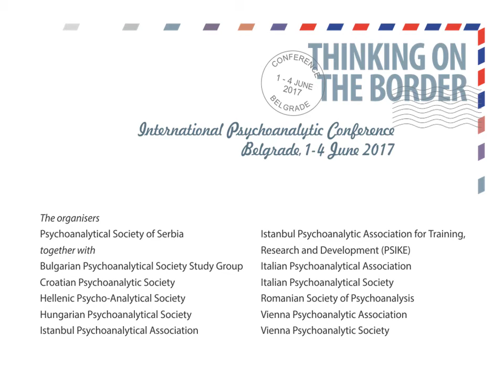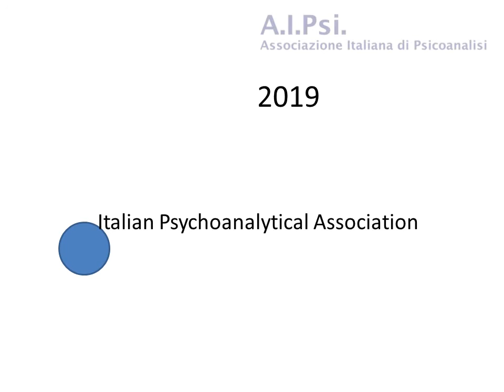International Psychoanalytic Conference held in Belgrade 1 - 4 June 2017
The International Psychoanalytic Conference "Thinking on the Border", for the first time organized by twelve psychoanalytic societies from nine neighboring countries, was held in Belgrade, from June 1st to June 4th 2017.

The conference was organized by the Psychoanalytic Society of Serbia together with: Bulgarian Psychoanalytic Society Study Group, Croatian Psychoanalytic Society, Hellenic Psychoanalytic Society, Hungarian Psychoanalytic Society, Istanbul Psychoanalytical Association, Istanbul Psychoanalytic Association of Training, Research and Development, Italian Psychoanalytical Association, Italian Psychoanalytic Society, Romanian Society of Psychoanalysis, Vienna Psychoanalytical Association, and Vienna Psychoanalytic Society.

The keynote plenary lectures at the Conference were presented by Jorge Canestri (EPF, Italian Association), Alexander Uskov (Moscow Society) and Jonathan Sklar (British Society). Discussion groups and panels were held by analysts from all participating countries.

This marked the beginning of future biannual gatherings. The next one, Thinking on the Border: Internal – External will be organized by the Italian Psychoanalytic Associations, in Rome 2019, June 6 - 9.